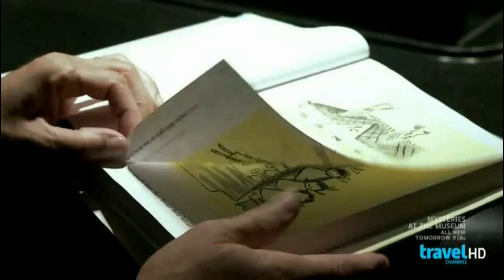The Layover Bemelman's Bar clip